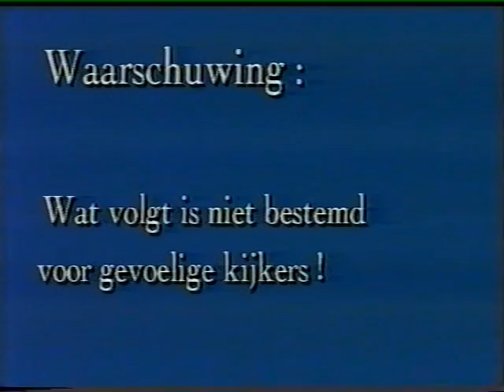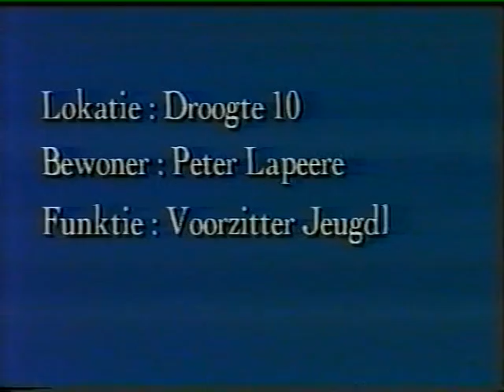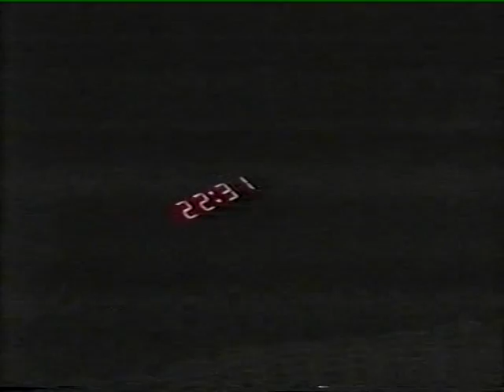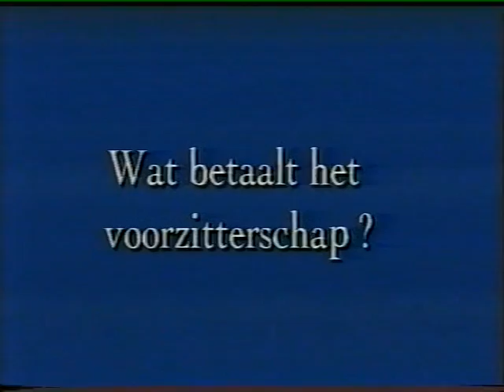Schalkse Kluivers (Jeugdhuis Tentakel) 1998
Een reportage gemaakt naar aanleiding van het populaire programma 'Schalkse Ruiters' door Jeugdhuis Tentakel uit Evergem. (intussen ter ziele gegaan)

Ergens in 1997/1998.

Met excuses voor de erbarmelijke kwaliteit... het origineel was een VHS-opname...